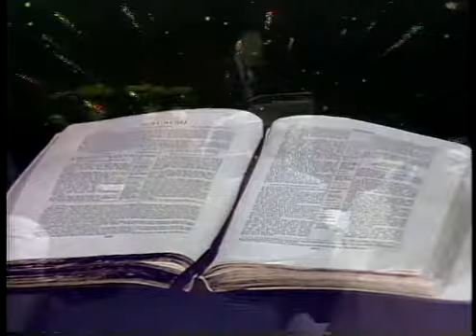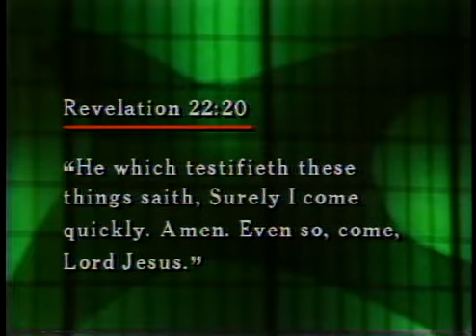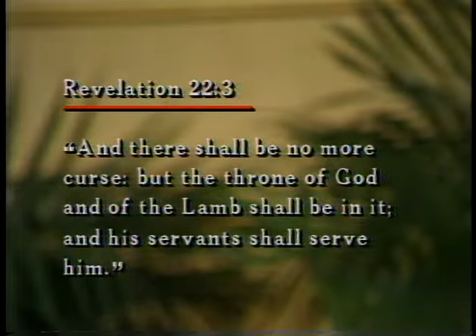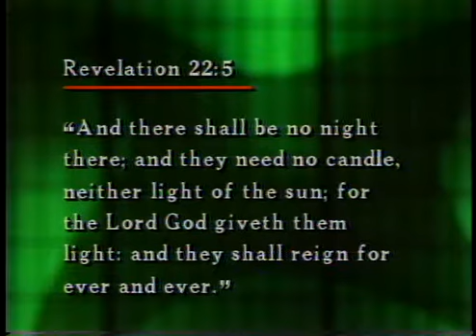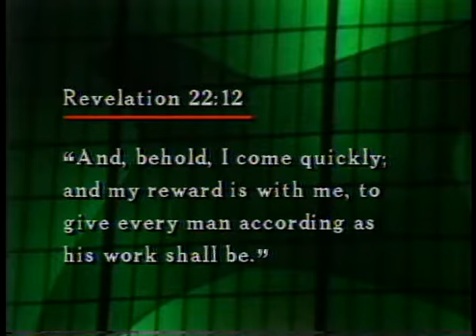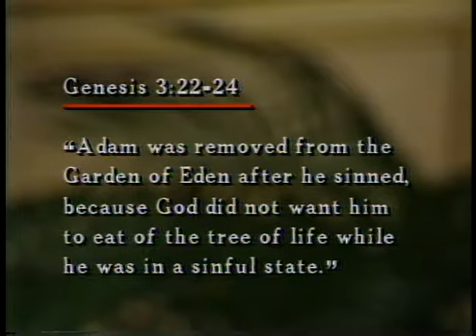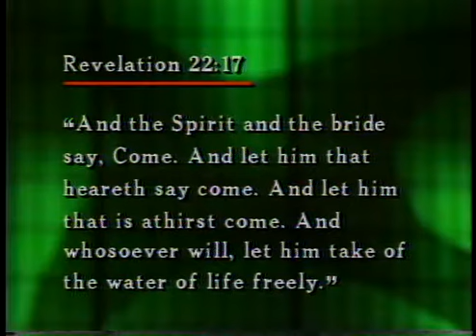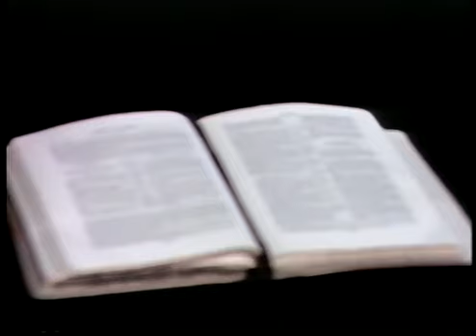God's last 10 promises in the Bible !!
very good teaching on the last 10 promises in the bible from God to us!! Lester Sumrall teaches.